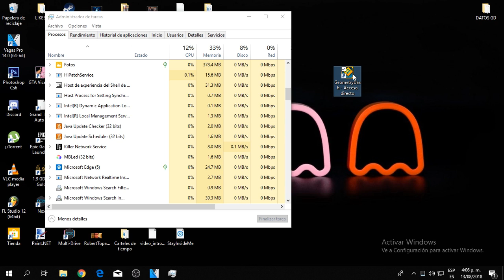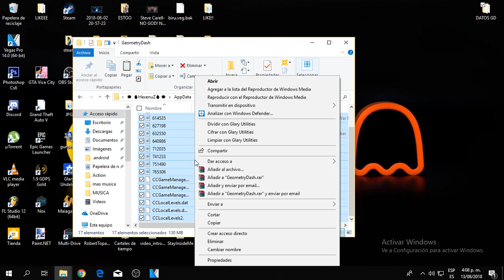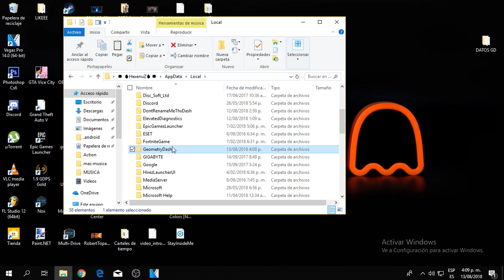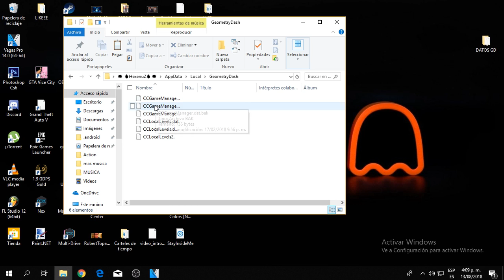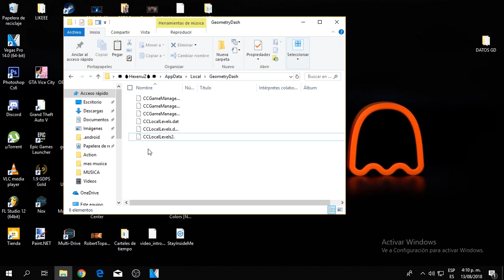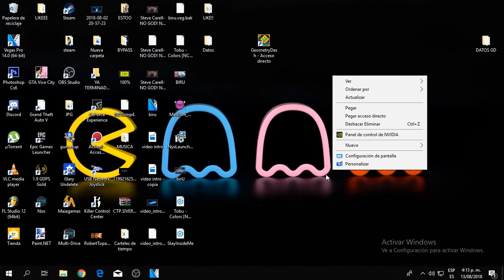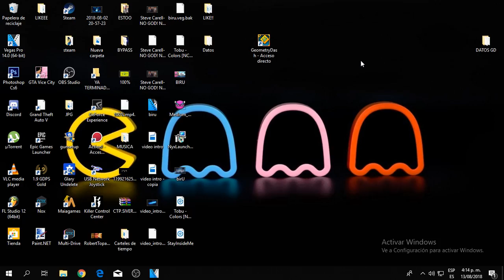[TUTORIAL] *COMO solucionar PROBLEMA DE Geometry Dash 2.11 NO ABRE!! | SOLUCIÓN | HexenusGD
Hola, Muy buenas Gente, Este video es muy diferente a lo habitual, Siempre subo videos de Niveles de GD, pero el día de hoy estoy subiendo un tutorial lo cual puede servir a muchas personas para que puedan arreglar o solucionar este error, He visto muchos tutoriales pero ningúna me ayudo a mí con este problema, Que yo también tenía. Espero que les sea útil para todos los que tienen estos problema, como dije: ESTE MÉTODO BORRARÁ TODOS LOS NIVELES QUE ESTÉS CREANDO EN EL MODO EDITOR es una ADVERTENCIA!! para que no se borren sus niveles o algo así. Espero que les ayude x2.